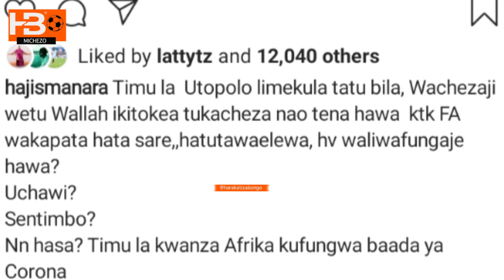Haji Manara Utopolo hivi Yanga wanatumiaga Uchawi au vipi..? awataka wakutane FA